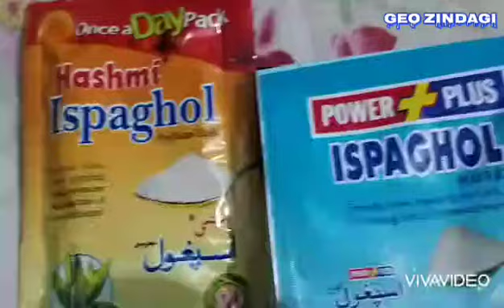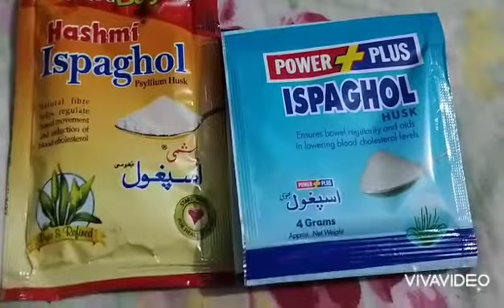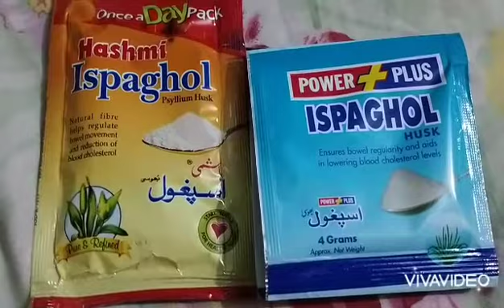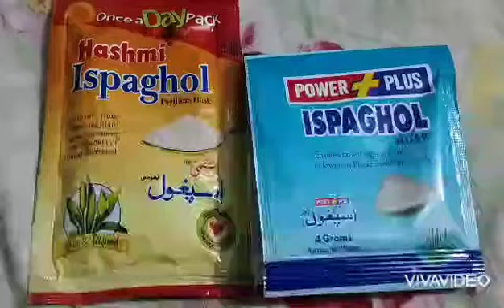RS 10/- TO 15/-RS mePait Ke masail ka hal|Uses of Ispaghol|Geo Zindagi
190921